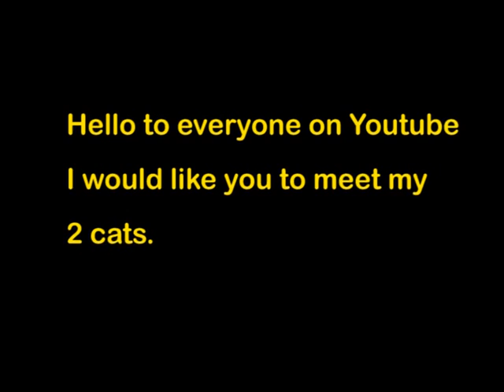Meet Bogong & Casper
This is a re-make of my video Meet Bogong & Casper